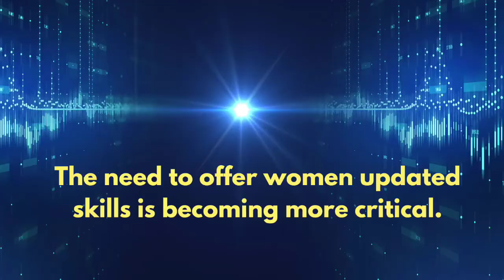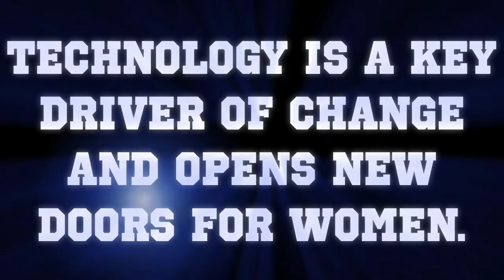Welcome to Nations of Women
Spearheading systemic changes across the nations!